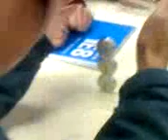stacking shit n stuf no.1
stacking shit n stuf